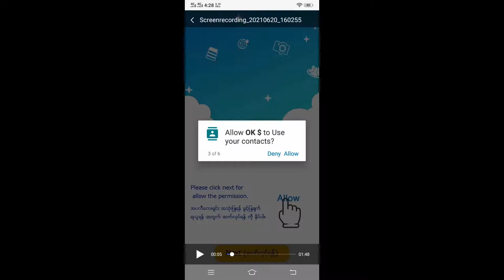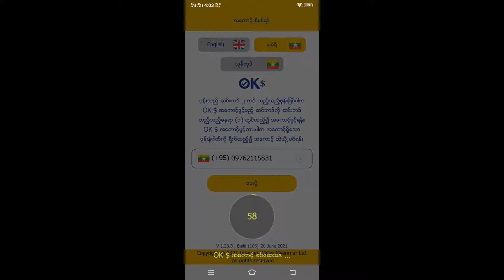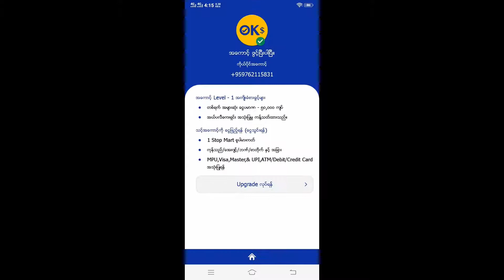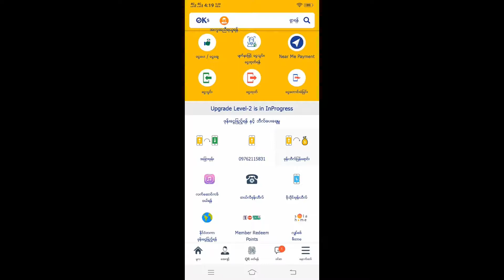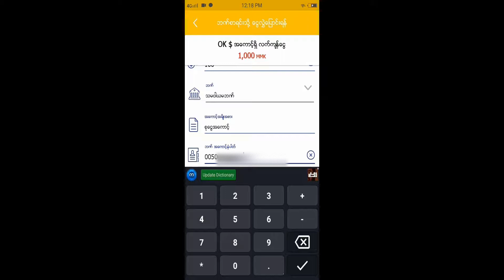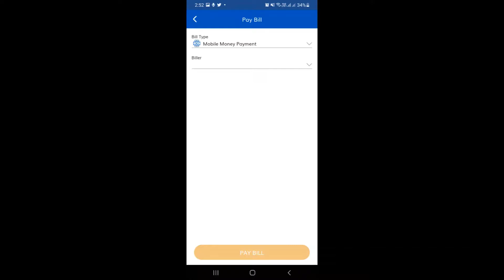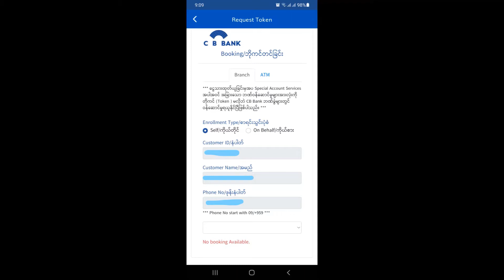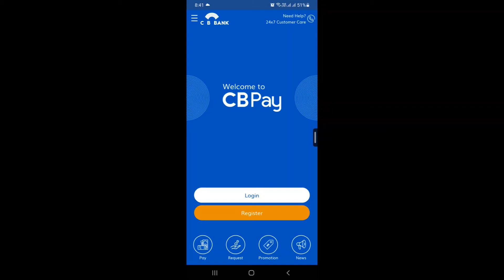CBpay to okdollar​ငွေလွှဲနည်းအ​သေးစိတ်​ပြောပြထားပါတယ်CB onlineတိုကင်မနက်၁၁နာရီ​မှာ​ပေးပါတယ်။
7:37 cb pay online token 👍👍
ok dollar call center ph number
ok dollar viber ph number
အ​ရေး​တော်ပုံ​အောင်ရမည်။
အားလုံးကို​ကျေးဇူးတင်ပါတယ်။